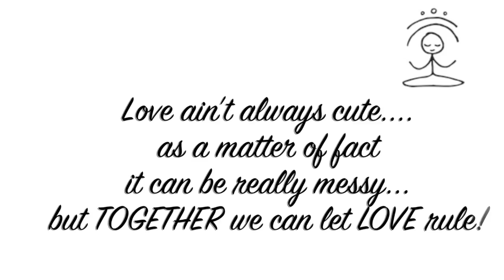Willow 30 sec Heart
This video is about willow 30 sec heart